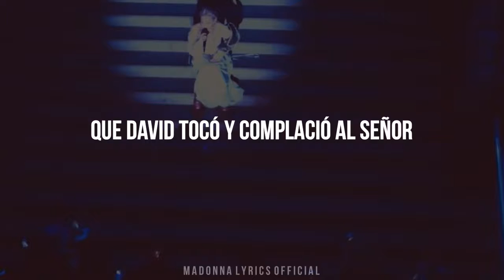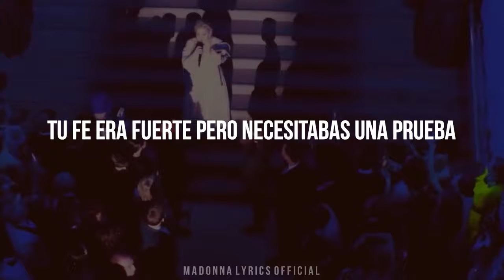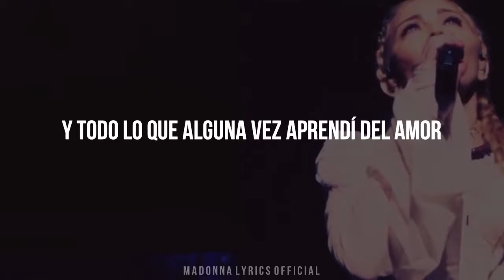Hallelujah│Madonna [MET Gala 2018] (Subtitulado en Español)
Interpretación del tema "Hallelujah" por Madonna en la MET Gala 2018 en Nueva York.

L y r i c s:

Hallelujah, Hallelujah
Hallelujah, Hallelujah
She broke your throne, she cut your hair
And from your lips she drew the Hallelujah
Hallelujah, Hallelujah
Hallelujah, Hallelujah
Maybe I've been here before
I know this room, I've walked this floor
Love is not a victory march
It's a cold and it's a broken Hallelujah
Hallelujah, Hallelujah
Hallelujah, Hallelujah
There was a time you'd let me know
What's real and going on below
And remember when I moved in you?
The holy dark was moving too
And every breath we drew was Hallelujah
Hallelujah, Hallelujah
Hallelujah, Hallelujah
Maybe there's a God above
And all I ever learned from love
Was how to shoot at someone who outdrew you
It's not a cry you can hear at night
It's a cold and its a broken Hallelujah
Hallelujah, Hallelujah
Hallelujah, Hallelujah
Hallelujah, Hallelujah
Hallelujah, Hallelujah